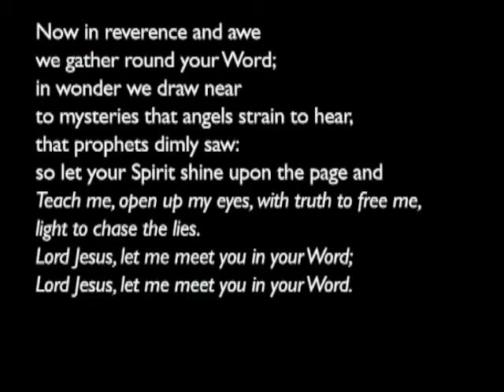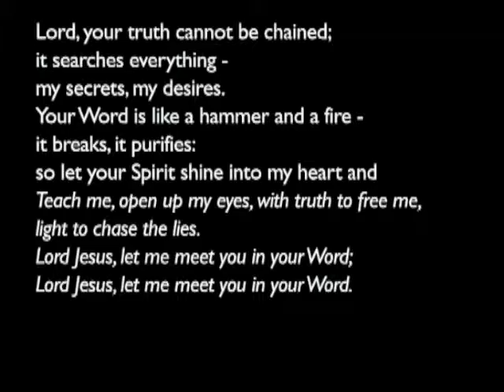150913am Luke 20:1-19: The King Who is Lord of his Temple